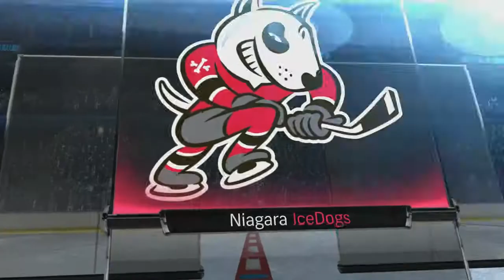NHL 17 Be A Pro #12 - 4 Goals In One Game!